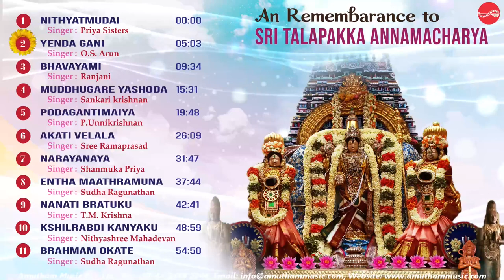An Remembarance To Sri Talapakka Annamacharya || Various Artist || Juke Box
"An Remembarance To Sri Talapakka Annamacharya" , Compositon of Sri Talapakka Sri Annamacharaya by Various Artist.

Tallapaka Annamacharya (also popularly known as Annamayya) (Telugu: తాళ్ళపాక అన్నమాచార్యులు; IAST: taḷḷapāka annamācārya) (22 May 1408 – 4 April 1503) was a 15th-century Hindu saint and the earliest known Indian musician to compose songs called sankirtanas in praise of the Lord Venkateswara, a form of Vishnu. He is the first known composer in carnatic music. The most famous composers of Carnatic music like Purandara Dasa, Kanaka Dasa also came after him. The musical form of the keertana songs that he composed, which are still popular among Carnatic music concert artists, have strongly influenced the structure of Carnatic music compositions.[Annamacharya is remembered for his saintly life, and is honoured as a great devotee of Vishnu by devotees and saintly singers.
He is believed to have been the creator avatar of Nandaka, the sword of Vishnu. He is widely regarded as the Andhra Pada kavitā Pitāmaha (Grandfather of Telugu song-writing).

Song         : Nithyatmudai
Singer       : Priya Sisters
Composer  : Talapakka Annamcharya
Ragam      : Hindolam, Talam - Khandam

Song         : Yenda Gani
Singer       : O.S. Arun
Composer  : Talapakka Annamcharya

Song         : Bhavayami
Singer       : Ranjani & Gayatri
Composer  : Talapakka Annamcharya
Ragam      : Yamanakalyani, Talam - Kanda chapu

Song         : Muddhugare Yashoda
Singer       : Sankari krishnan
Composer  : Talapakka Annamcharya
Ragam      : Senchuruti, Talam - Adi

Song         : Podagantimaiya
Singer       : P.Unnikrishnan
Composer  : Talapakka Annamcharya
Ragam      : Mohanam, Talam - Adi

Song         : Akati Velala
Singer       : Malladi Brothers
Composer  : Talapakka Annamcharya
Ragam      : Revathi, Talam - Adi

Song         : Narayanaya
Singer       : Priya Sisters
Composer  : Talapakka Annamcharya
Ragam      : Hamsanandhi, Talam - Eka Talam (Khanda Gati)

Song         : Entha Maathramuna
Singer       : Sudha Ragunathan
Composer  : Talapakka Annamcharya
Ragam      : Ragamalikai

Song         : Nanati Bratuku
Singer       : T.M. Krishna
Composer  : Talapakka Annamcharya

Song         : Kshirabdi Kanyaku
Singer       : Nithyashree Mahadevan
Composer  : Talapakka Annamcharya
Ragam      : Kurinji, Talam - Kanda Chapu

Song         : Brahmam Okate
Singer       : Sudha Ragunathan
Composer  : Talapakka Annamcharya
Ragam      : Misra Bowli, Talam - Thisram